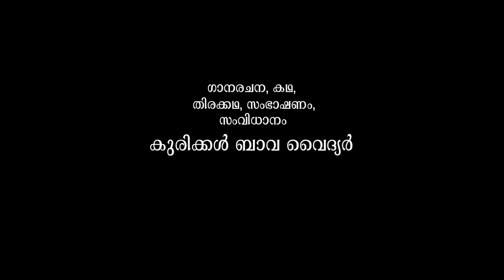നന്മയിലേക്ക് ഒരു പാത | Nanmmayilekku Oru Paatha Malayalam Short Film | Kurikkal Bava | Full HD